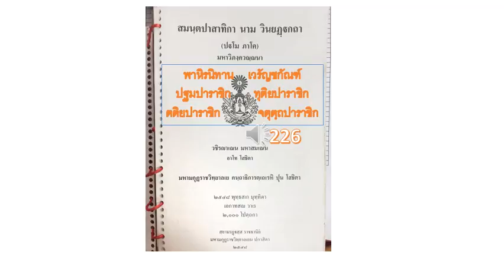สมนฺตปาสาทิกา นาม วินยฏฺฐกถา ประโยค ปธ 7 หน้า 221 ถึง 226